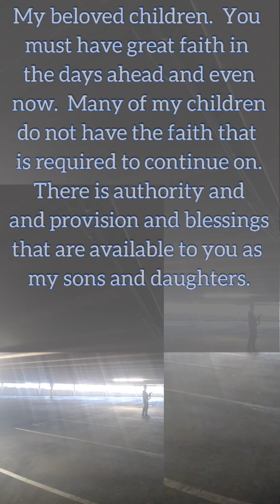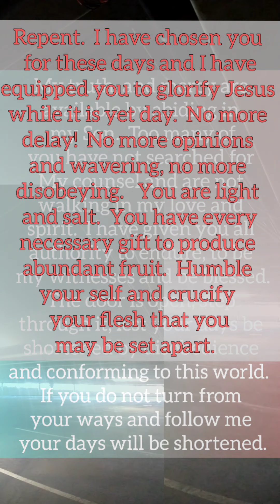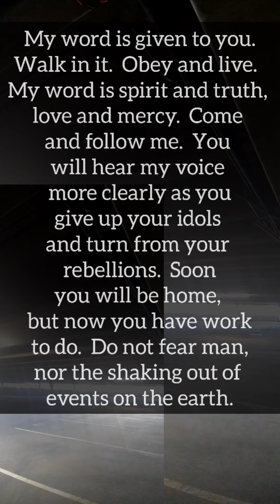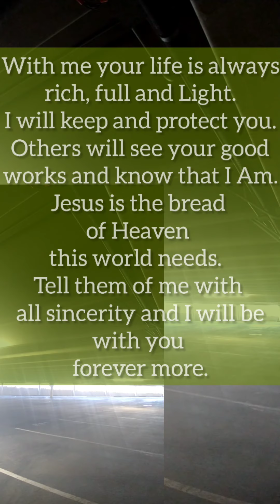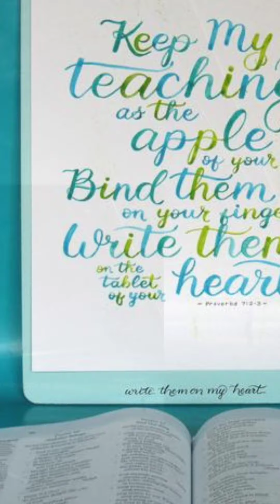THE WAY shofar. Light has come.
This is The Way.  Now walk in it.  Jesus is The Light of the world. There is no more time for being caught between two opinions and to be ensnared in loving this world more than The Truth.  Jesus is The Truth.  He is the manna that delivers you and will set you free.  Your earthly time is a gift.  You have an open door to producing fruit found in repentance, obedience and humbleness and in seeking first the Kingdom of God.  Elohim's / God's  protection is on His children who walk in His counsel, humbleness and the fullness available through Jesus Messiah.  It is time to put away all disobedience so that your eyes and ears do not miss what your Heavenly Father is doing in these final moments.  If you are not fervently seeking God, your earthly days will be shortened and / or you will not experience His fullness and glory.